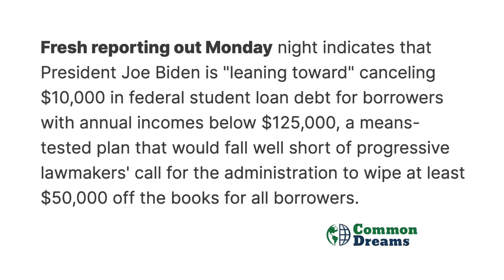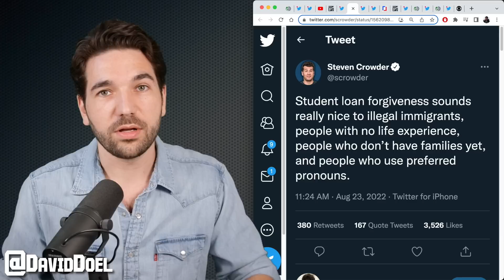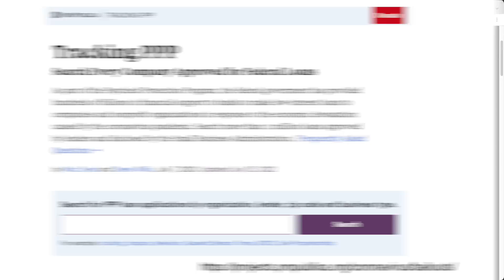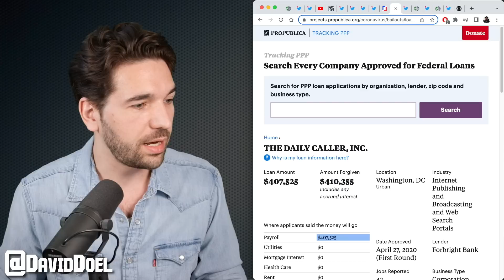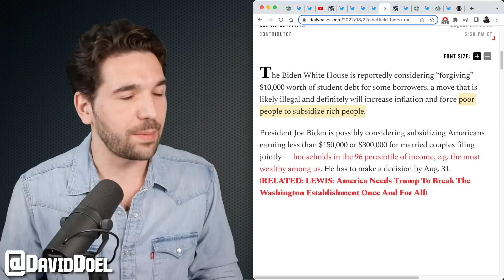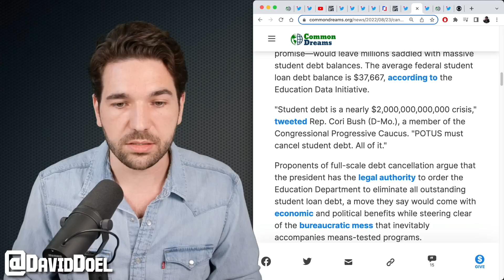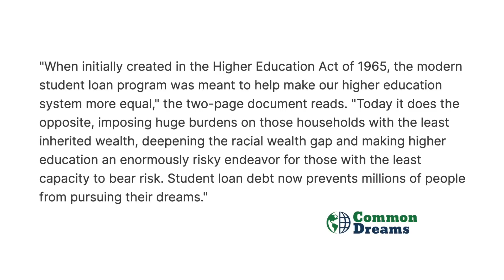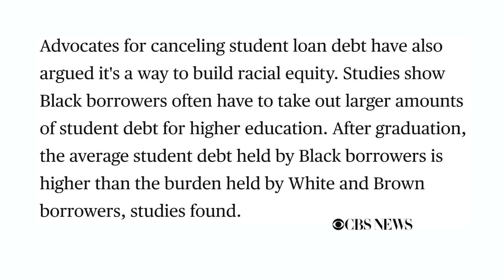Bailed-Out Right-Wingers Rage Over *Tiny* Student Debt Cancellation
Stephen Crowder, The Daily Caller, and other right-wing propagandists are freaking out over the news that President Joe Biden is about to announce some small student debt cancellation, of up to $10,000. Yet these same right-wing outlets received PPP loan forgiveness, and in much higher numbers.

Sources:
(Means-Tested Student Debt Relief, Common Dreams)